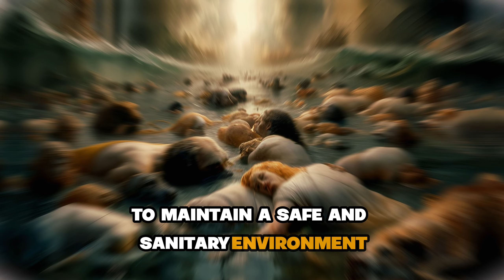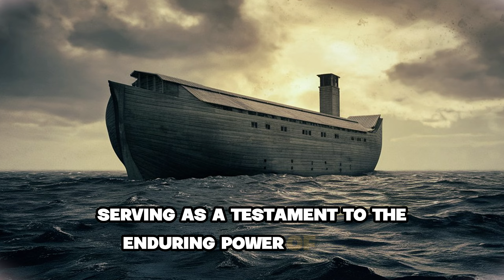Building a REAL Noah's Ark in 2024: Surviving a Global Flood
Get ready for the ultimate project as we embark on building a REAL Noah's Ark in 2024. Join us on this adventure of faith and engineering!
Get ready for 2024 as Answers in Genesis builds a real Noah's Ark! Learn about the biblical story of Noah's Ark and how this project aims to survive a global flood.

Could a real Noah's Ark be built in modern times to survive a global flood? Join us as we explore the possibility of constructing a functioning Ark in 2024, equipped to withstand catastrophic flooding. From design challenges to logistics, we delve into the feasibility of this epic endeavor and the potential implications it could have on humanity's future. Don't miss this intriguing look at the concept of a modern-day Noah's Ark and its role in preparing for unforeseen natural disasters.